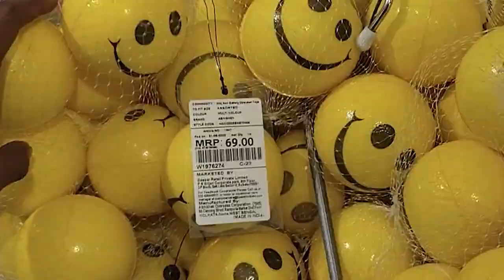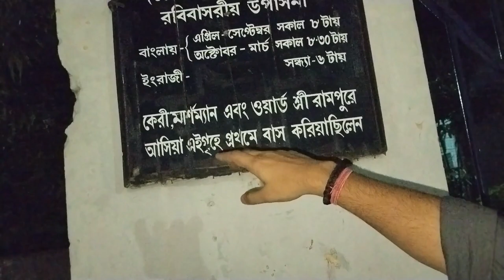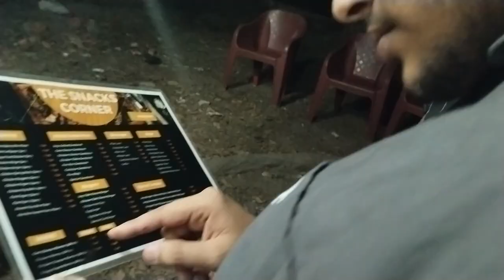One Night with FOREIGNER | William Carey HAUNTED Church Vlog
One Night with FOREIGNER  | William Carey cemetery vlog , William Carey H0RROR Church Vlog |Vidrohi Bros in most Haunted place in india , in west bengal vlog.  One night stand. Haunted house. Haunted house challenge. Haunted place in india. Haunted place vlog. horror movie. horror video. horror story. Haunted video. Haunted story.